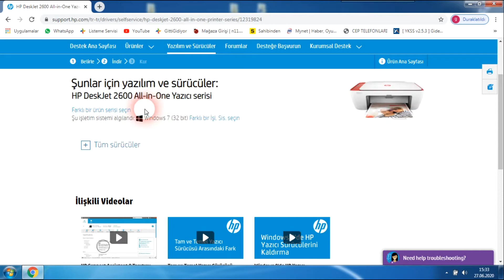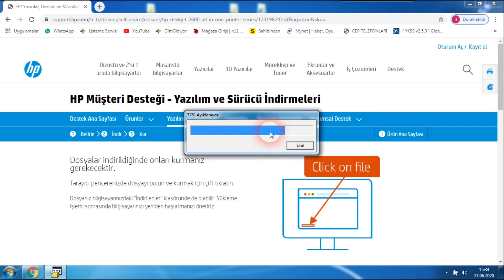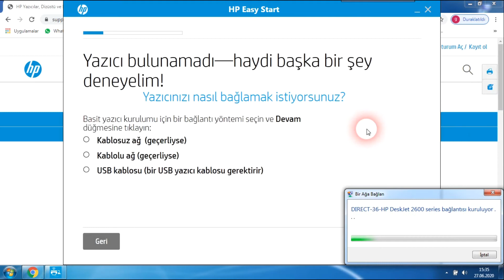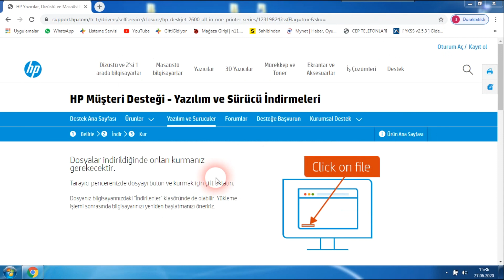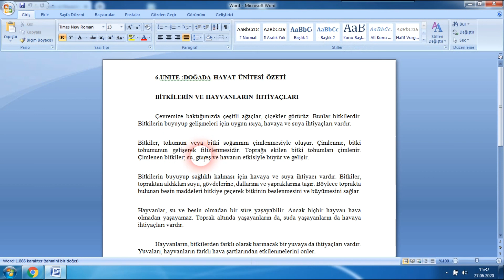HP 2632 Yazıcı Bilgisayara Kablosuz Olarak Driver yüklenmesi ve kurulumu.. 2600 2630 serisi aynıdır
hp yazıcı kurulumu HP 2632 Yazıcı Bilgisayara Kablosuz Olarak Driver yüklenmesi ve kurulumu.. 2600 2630 serisi aynıdır.

Kablolu olarak USB kablosunu bilgisayarınızın USB portuna takıp kurulum aynı şekildedir. Wifi ile driveri yüklemeden kesinlikle wifiden yazıcınıza bağlanmanız gereklidir. Yoksa Bilgisayarınız yazıcınızı algılamaz ve yükleyemez.. Ayrıca bu yazıcıların diğer özelliği ise ilk yazıcının yanında demo kartuş ile gelmesi bu yüzden kartuşunuz çok çabuk bitmesidir. O yüzden siyah kartuşunuz bitse bile acil çıktığınız var ise siyah kartuşu yuvadan çıkartıp yine renkli kartuşları kullanarak çıktı almanızı sağlayabilirsiniz.. Fakat 3 renk kartuşu kullandığı için renkli kartuşunuzun da kısa sürede bitmenize neden olabilir. Yada siyah kartuşunuz bozuldu ise renkli kartuşunuzu doldurarak bu şekilde de kartuş almadan kullanabilirsiniz.. (Benim yaptığım gibi) :)